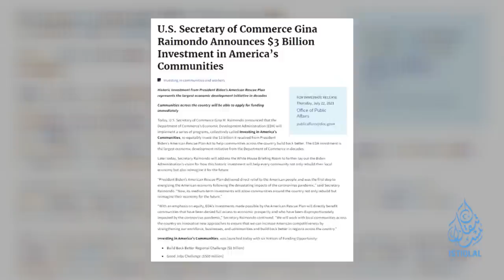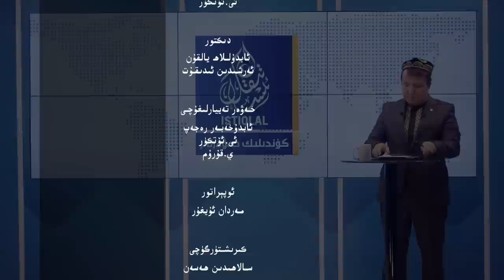ئىستىقلال كۈندىلىك خەۋەرلىرى |2023.4.26| خىتاينىڭ نىيىتىنى ئاشكارىلىشى دۇنيانى چۆچۈتتى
ISTIQLAL KÜNDILIK XEWERLIRI |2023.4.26| XITAYNING NIYITINI ASHKARILISHI DUNYANI CHÖCHÜTTI